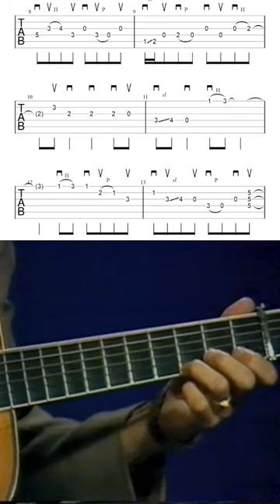When you're Tony Rice but it's Cold on the Shoulder.